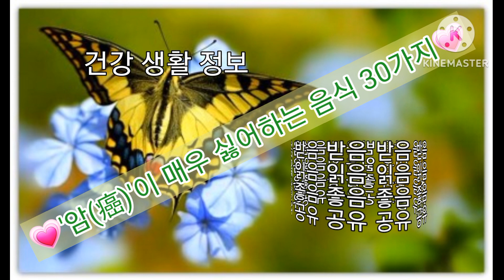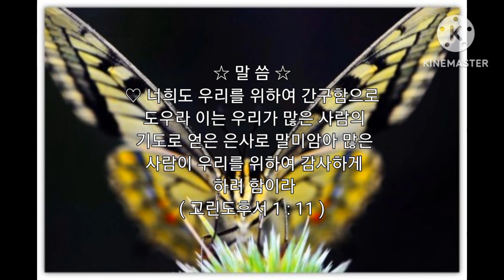💗'암(癌)'이 매우 싫어하는 음식 30가지💗